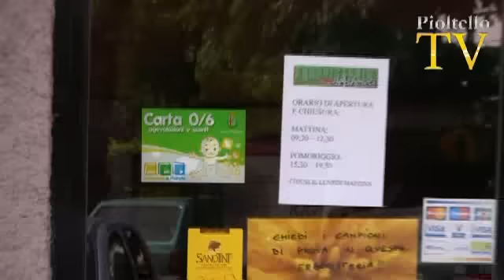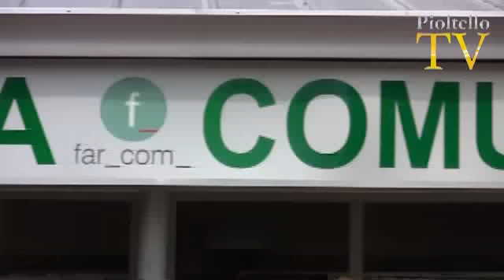Prima infanzia, Pioltello ai primi posti in Europa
PioltelloTV: Prima infanzia, Pioltello ai primi posti in Europa